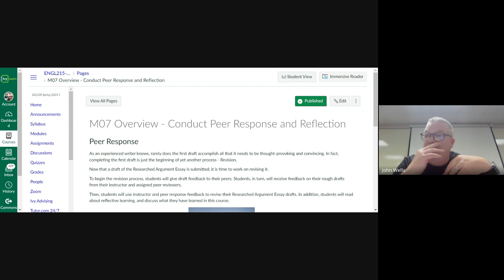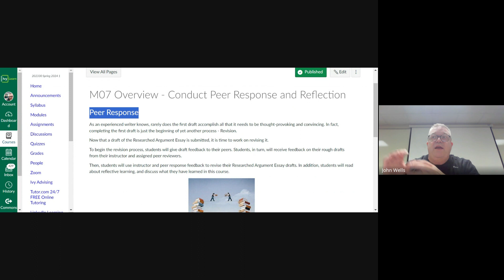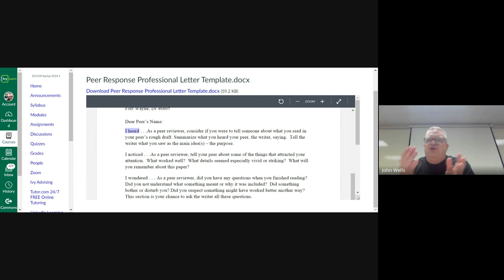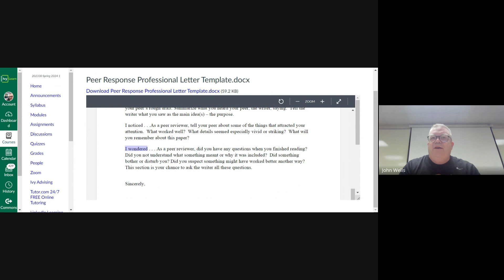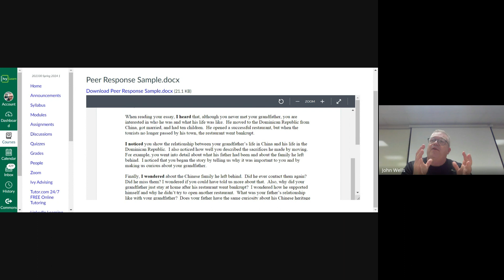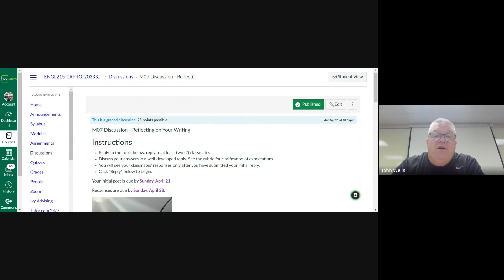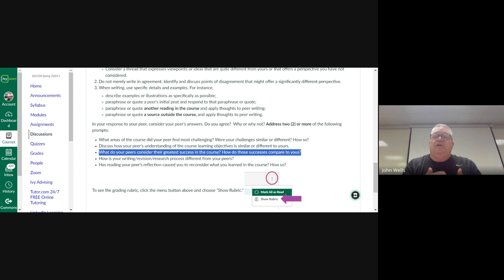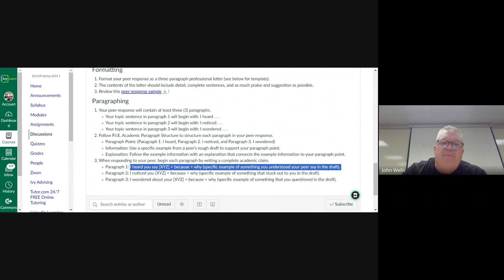ENGL 215 Module 7 (Spring 2024)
This video will give you an overview of Module 7 and its assignments.